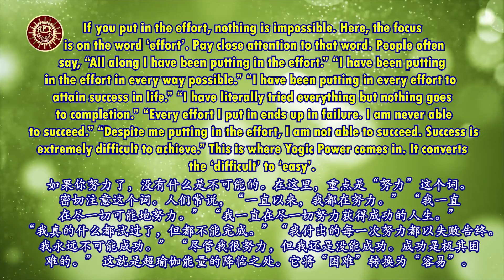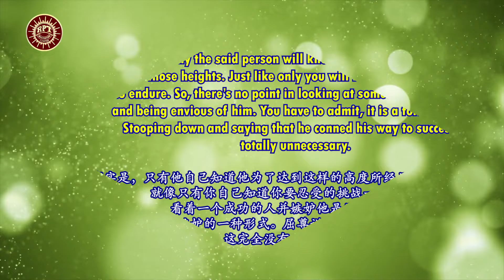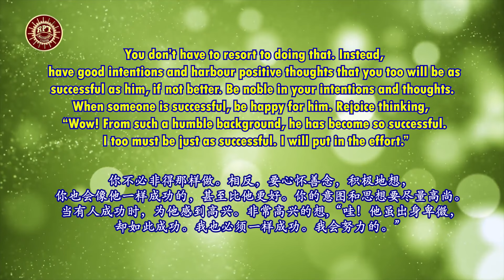RPT Dato’ Sri Guruji’s Words of Wisdom 30 04 2024